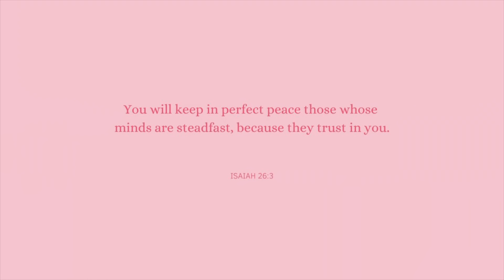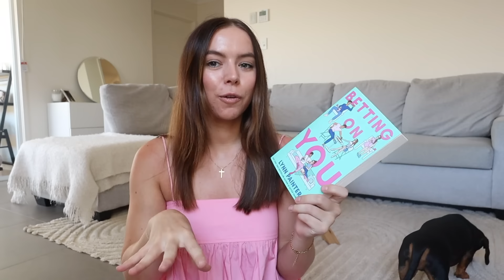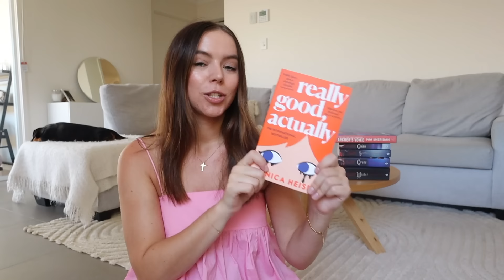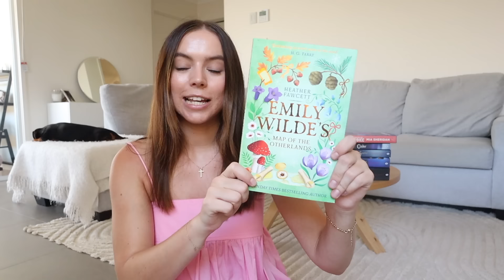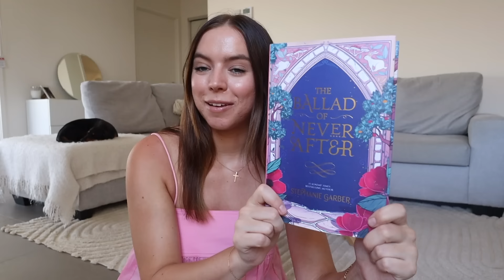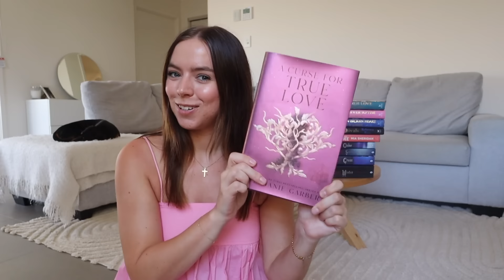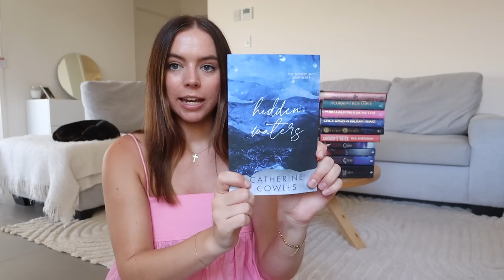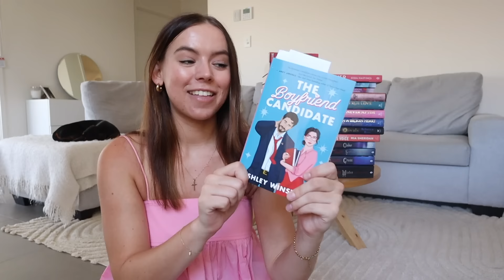new year, new books 😌📚 first book haul of 2024!!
I've done some damage.. 😅 but at least we get a book haul out of it so a win is a win 😌

Rach x